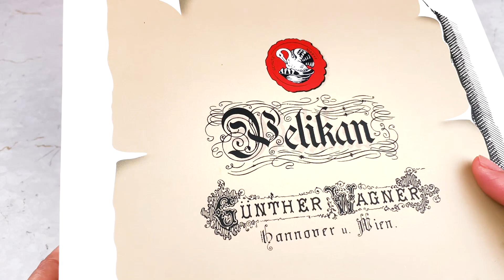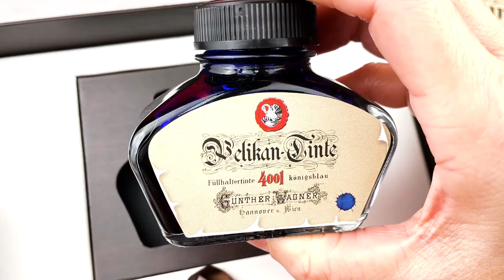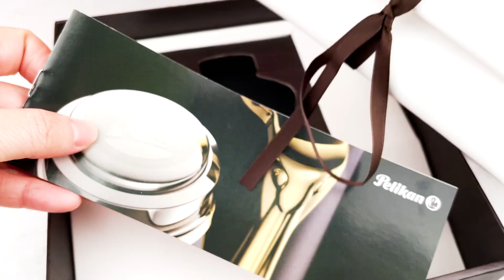【玩筆趣EP64】復古風華再現 ｜百利金 Pelikan M101N Red Tortoise 紅色玳瑁｜復刻版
德國百利金M101復刻版鋼筆是以1937年的經典型號為範本，保留了鋼筆的傳統的樣式以及組成鋼筆所有的重要的元素，並以現代鋼筆製造的標準加以改良，繼Brown(2011)與Lizard(2012)後，「紅色玳瑁紋/Red Tortoise」為2014年發表推出的復刻款，也是歷史上的第3支。此型號附帶一個引人注目的禮盒與4001皇家藍墨水1瓶。這支影片將開箱此禮盒，並且詳細介紹此款復刻版鋼筆！

- 影片摘要：
00:21 禮盒開箱
02:49 鋼筆設計靈感
04:25 鋼筆外觀介紹
06:48 活塞上墨機制
08:15 筆尖介紹（微彈）
09:37 與百利金其他鋼筆比較
11:01 與其他牌鋼筆比較
11:58 心得分享